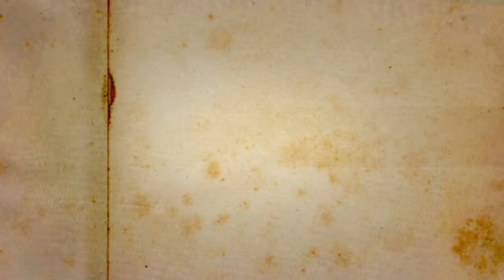A CURA PELA PALAVRA - 09/01/2019